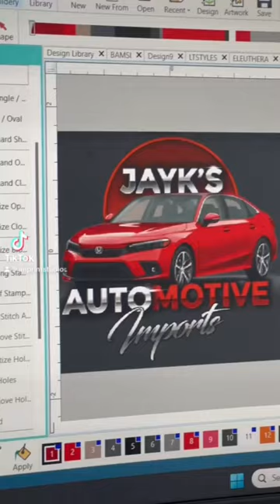Custom embroidery, Car logo . custom complex embroidery brother prs100